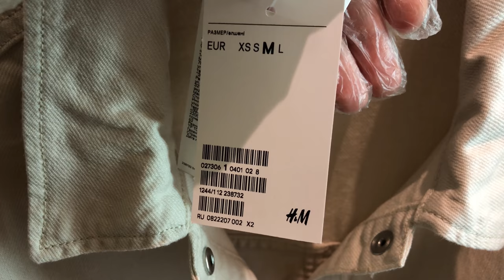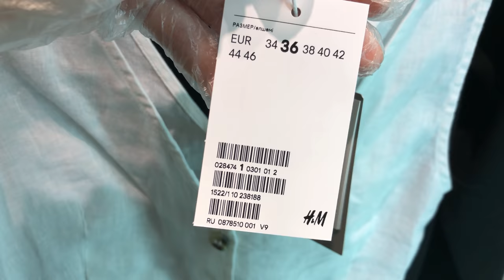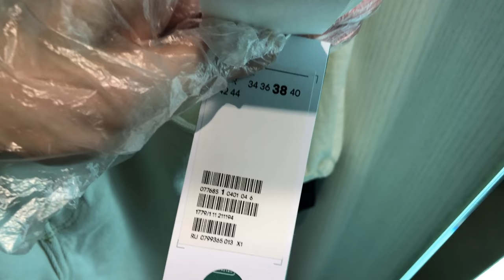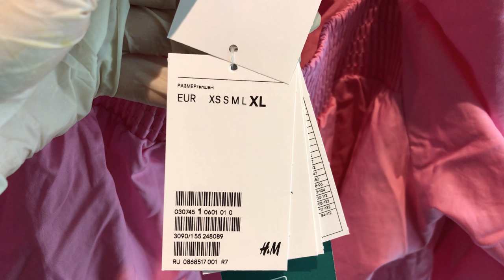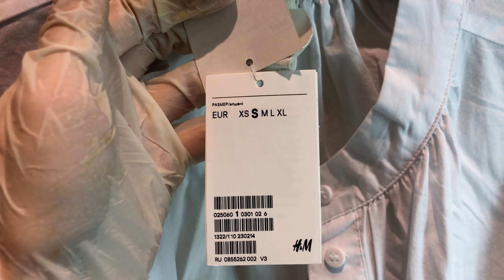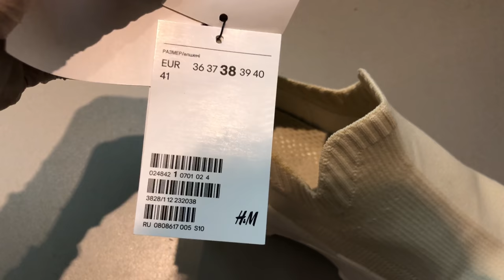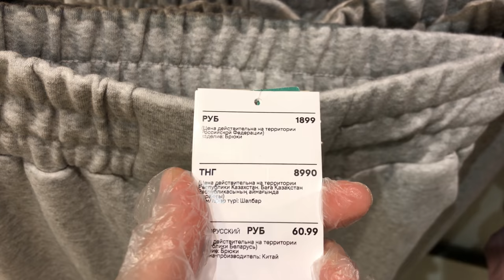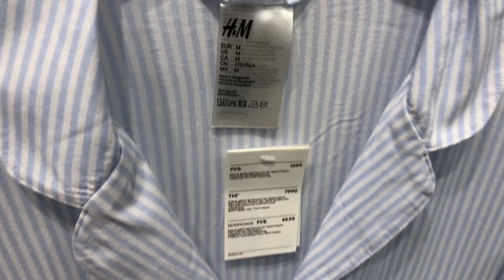ШОППИНГ В H&M ☘︎ | МНОГО ПРИМЕРКИ/ НАХОДКИ | НЕКОМФОРТНЫЕ УСЛОВИЯ | ОБЗОР ВЕЩЕЙ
Привет! Рада видеть вас на моем канале ☺️
Хочу напомнить, что я не собираю полноценные образы в примерочных,( почему!? ответ есть в моих предыдущих видео), у меня немного иная задача, помочь в выборе качественной вещи при небольших затратах.